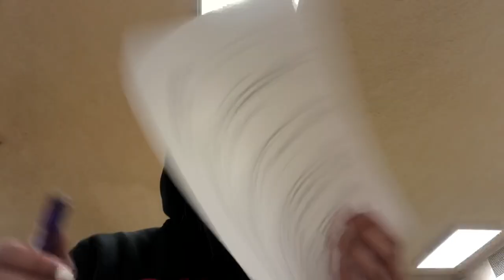school isn’t for me...| TASHANTY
WELL, HEY BABE$$$$

Oh yeah I made a new intro and outro, whoops.

I DO NOT ENCOURAGE ANYONE TO DROPOUT OF SCHOOL. ALWAYS FIND A WAY TO GET THAT EDUCATION, YOU FEEL. & STAY IN SCHOOL BABE$.

First song: swervin- A boogie wit da Hoodie
Last song: virtual (blue balenciagas)- ynw melly